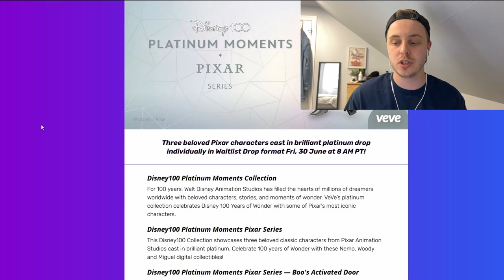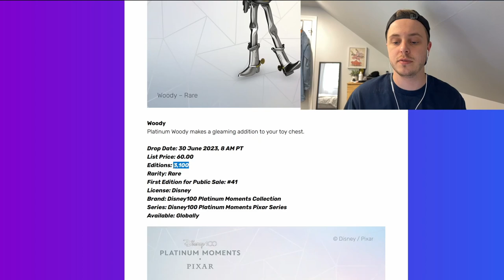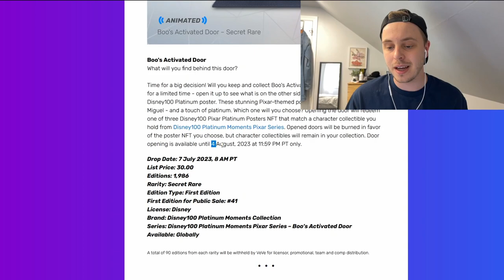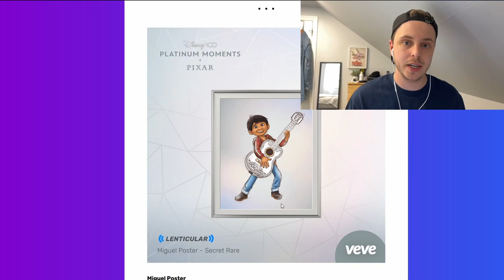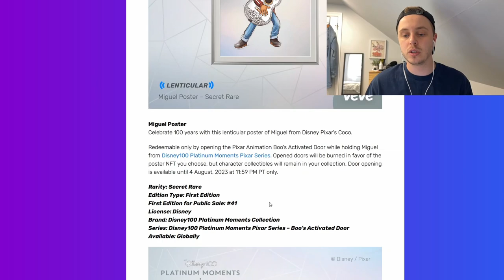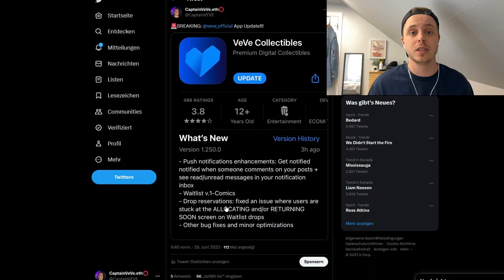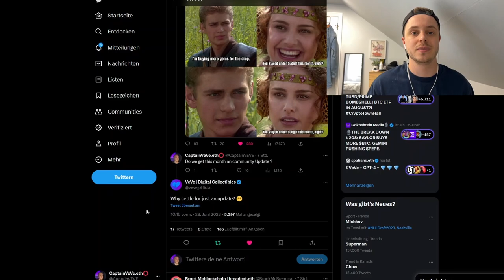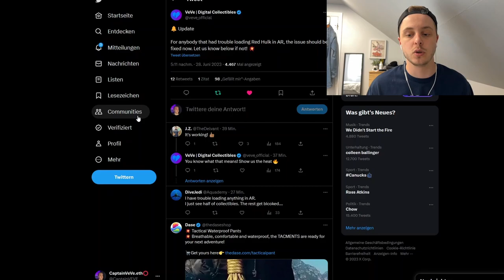Disney Platin Moment SPECIAL! + Wichtiges App Update | VeVe News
Disney bringt zum zweiten mal zu den Platin Moments die Möglichkeit des Crafts raus und die VeVe App erhält ein wichtiges App Update für Comic Drops!

                  ➖➖➖➖➖➖⬇️Quellen⬇️➖➖➖➖➖